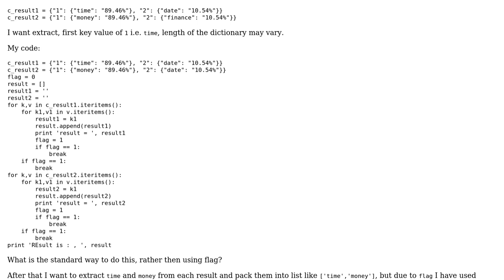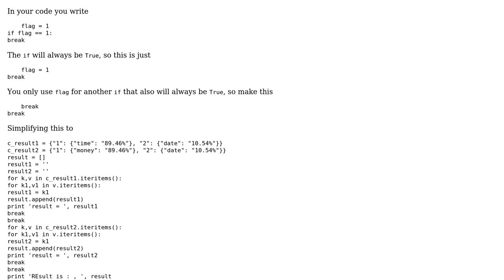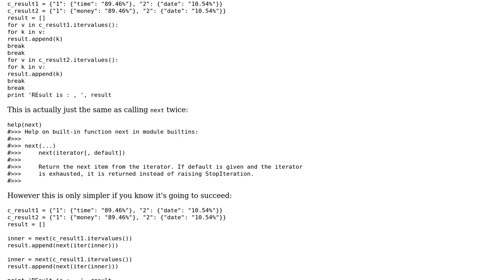Code Review: Iterating and fetching values from dictionary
With thanks & praise to God, and with thanks to the many people who have made this project possible! | Content (except music & images) licensed under CC BY-SA | Music | Images & others | With thanks to user Veedrac user user3449212 user Jamal and the Stack Exchange Network Trademarks are property of their respective owners. You are responsible for your own actions.